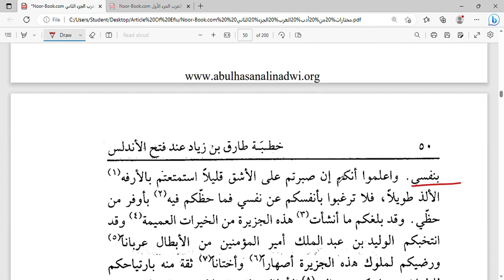তারিখ বিন যিয়াদ এর খুৎবা|| বাংলায় অনুবাদসহ ব্যাখ্যা||Lecture 03 Part A||Aliah University 4th Sem